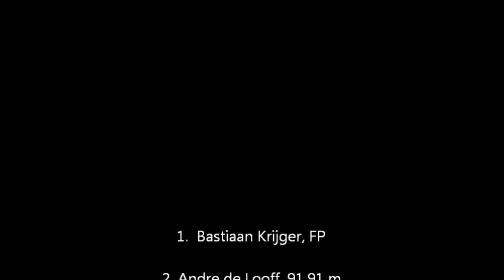Trekkertrek 's Heer-Abtskerke 2012 3.5 ton landbouwklasse